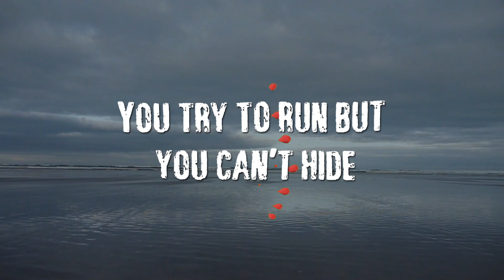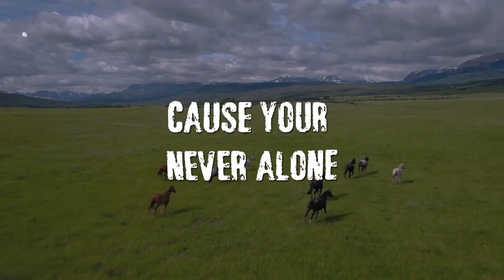Never Alone, Randy Seedorff 2021